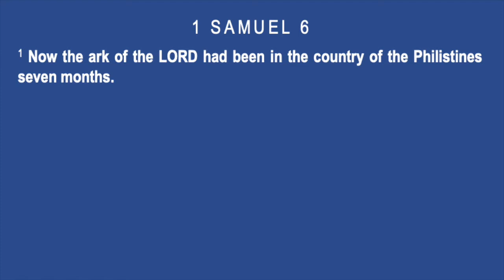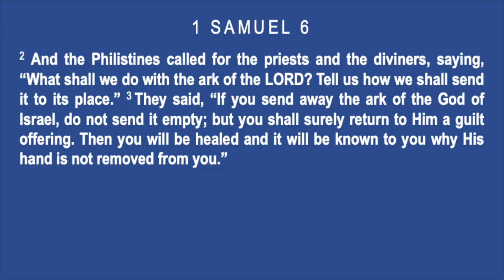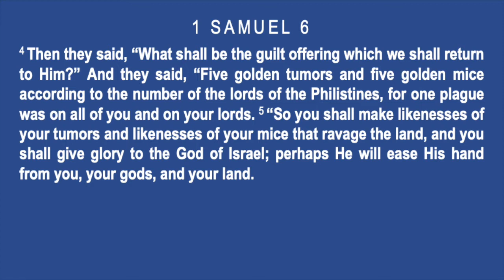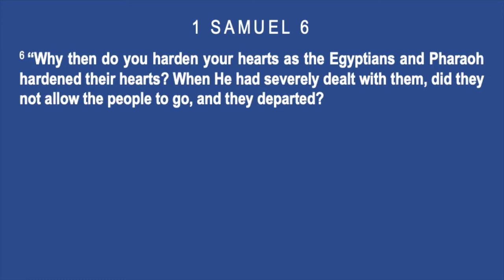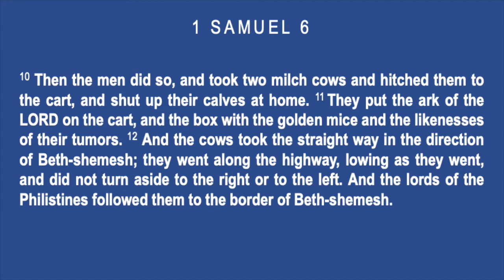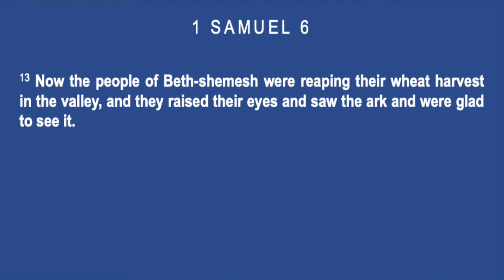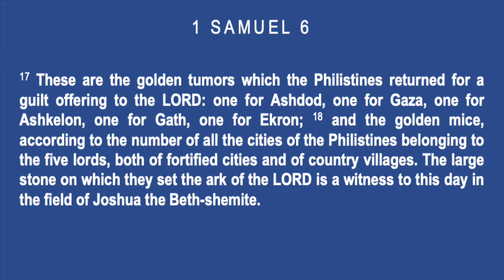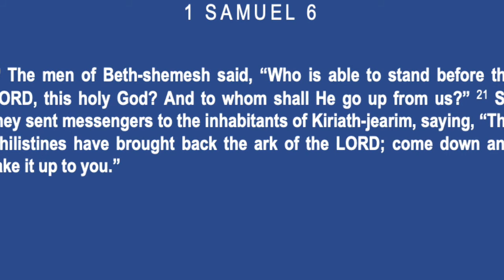1 Samuel chapter 6